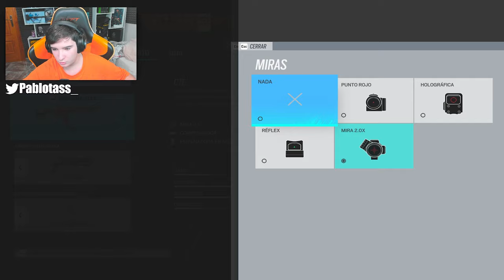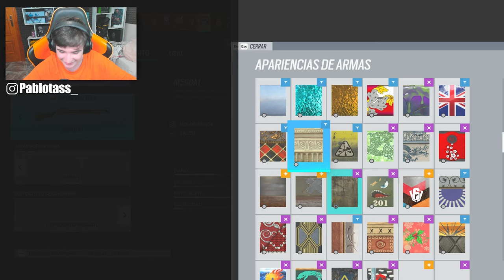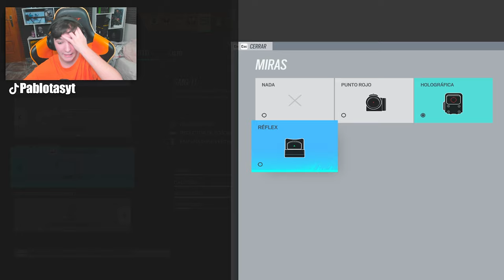JACKAL es JESUCRISTO en RAINBOW SIX SIEGE | HIGH CALIBRE | Pablotas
👉En este Gameplay de Rainbow six siege: JACKAL es JESUCRISTO en RAINBOW SIX SIEGE

► ¡Sígueme!